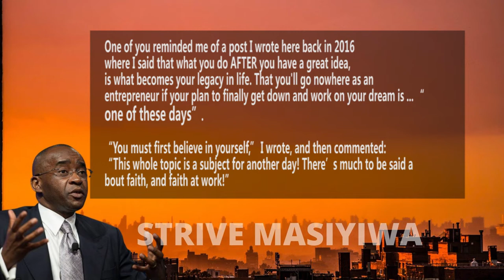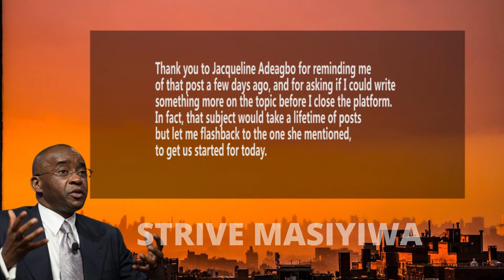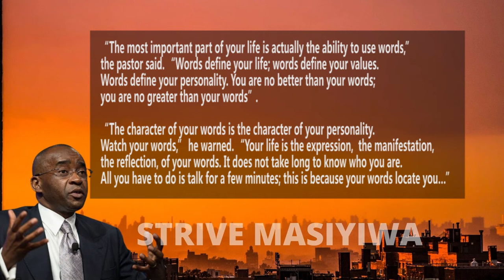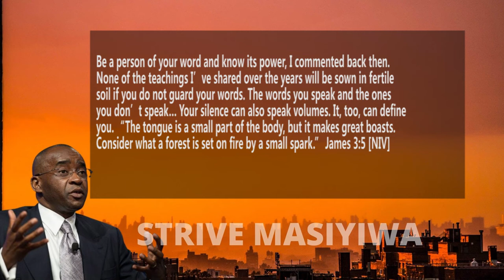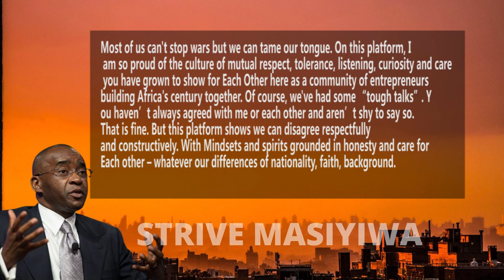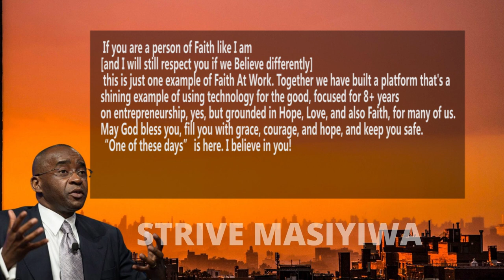Strive Masiyiwa Motivation Power of Words - Escape Poverty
Many people are concerned with how Strive Masiyiwa started Econet or how he became rich. However sometimes if you want to go deeper you have to look at his ideas and philosophies to see how they contribute to a wealth mindset.

People with a wealth creation mindset, want to model the the ideas successful people have. So before we worry about things such as Masiyiwa's networth, the house he has, who his wife is or the car he drives.

His mindset is powerful in helping people escape the poverty mindset. Sometimes we get blessed from Strive Masiyiwa interviews , quotes or perhaps his testimony. However sometimes all you need is to go to his official Facebook page and read what he thinks.

You can also benefit from the community of followers he has built the platform with over the years.